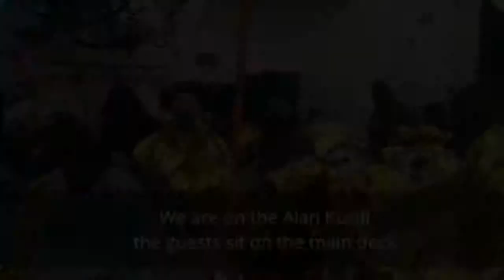Alan Kurdi, le motovedette sbarcano due bimbi e le loro madri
Evacuazione medica per i due bambini e le rispettive madri che si trovano a bordo della Alan Kurdi. Motovedette di Guardia costiera e Guardia di finanza sono salpate da Lampedusa per fare il trasbordo dei quattro passeggeri della nave di Sea Eye che si trova in acque internazionali a circa 15 miglia da Lampedusa.
INFORMATION
• Source: lasicilia